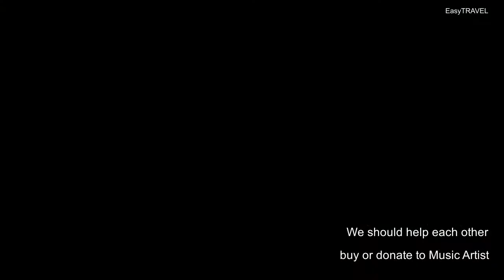Waterfall - Scandinavianz | VLOG Music no Copyright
Licence

include the following in your video description (Copy & Paste):
อธิบายวิดีโอของคุณ (คัดลอกและวาง) เพื่อให้คุณสามารถใช้มันในวิดีโอ youtube ของคุณ

Track Info :

Artist                 : Scandinavianz
Title                   : Waterfall
Genre                : Tropical
Mood                : Happy